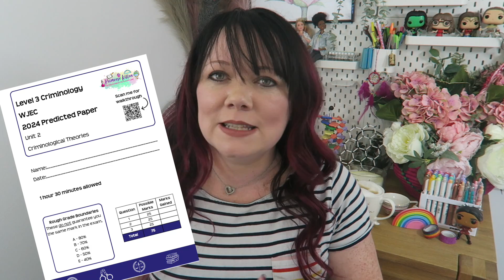WJEC | Level 3 Criminology Unit 2 | 2024 Predictions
Exam Masterclasses and FREE revision courses Tutoring - We can match you with an experienced tutor to help increase your confidence and fill in any gaps in your knowledge

Predicted Exam Papers for GCSE and A-Level Biology, Chemistry, Physics, and Maths Revision Essential!
Predicted Exam Paper Walkthroughs Playlist These are full walkthroughs of all the predicted papers that have been written for 2023